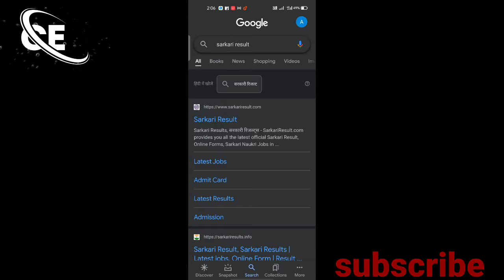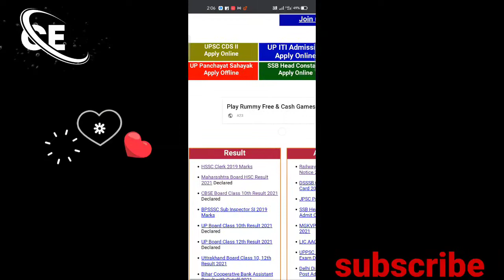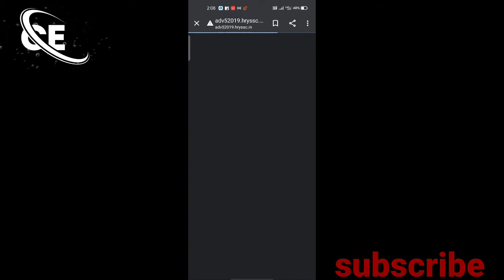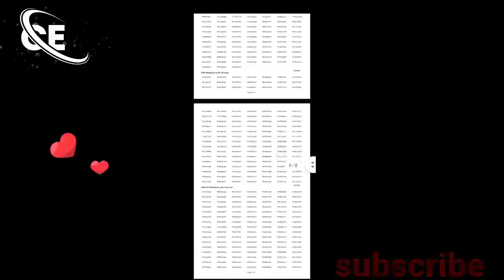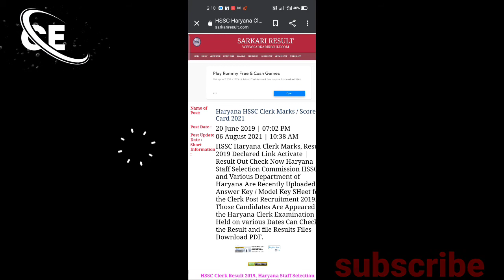HSSC Clerk details marks out 2021 || clerk waiting list update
HSSC Clerk details marks out || clerk waiting list update || HSSC Clerk waiting list 2021 || HSSC